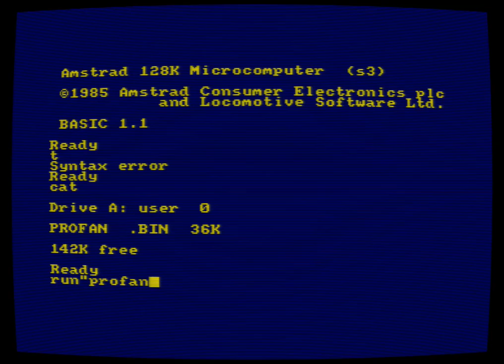Abu Simbel Profanation (Amstrad CPC)